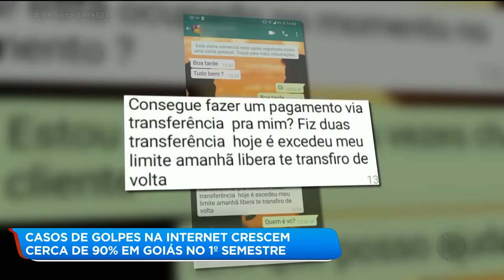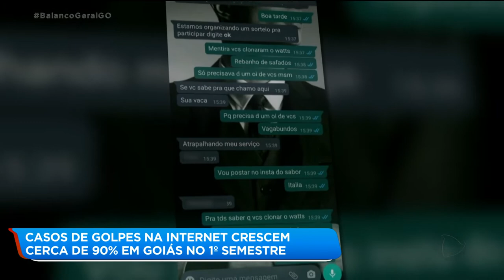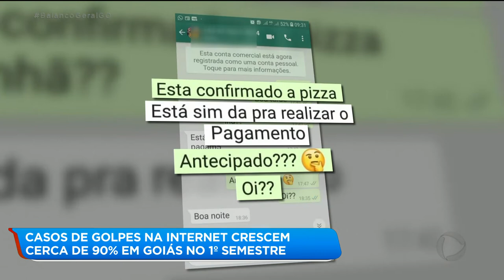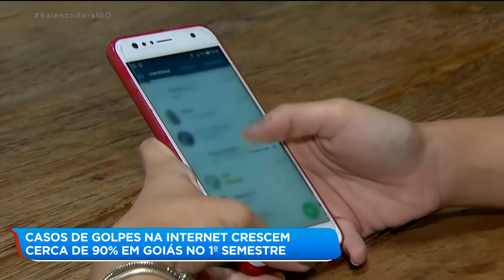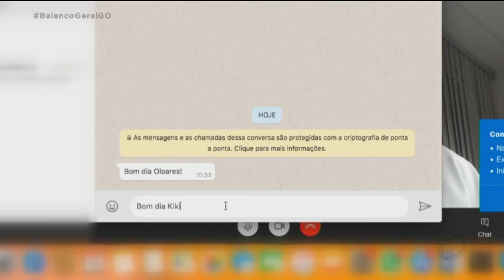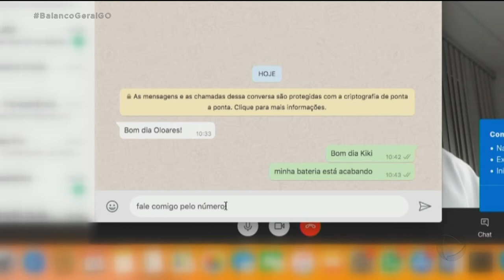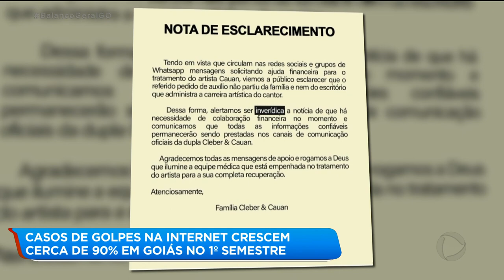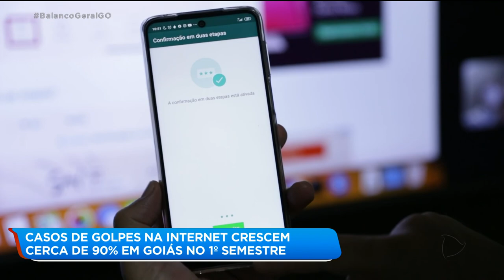CASOS DE GOLPES NA INTERNET CRESCEM CERCA DE 90% EM GOIÁS NO 1º SEMESTRE